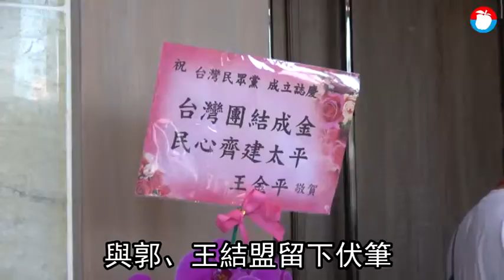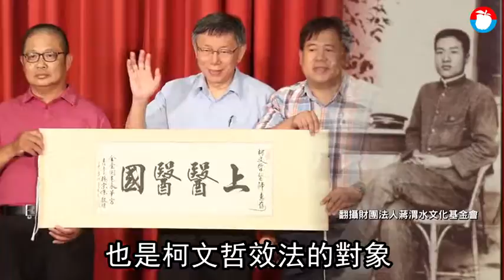【柯P創黨】民眾黨進軍國會提好提滿 不分區立委將提名34席 | 蘋果新聞網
台灣民眾黨今天中午在台大醫院國際會議中心舉辦創黨大會，台北市長柯文哲穿著藍襯衫、布鞋，在柯粉高喊「台灣的選擇柯文哲」、簇擁之下，於12點12分從國際會議中心201室入口外正式入場.